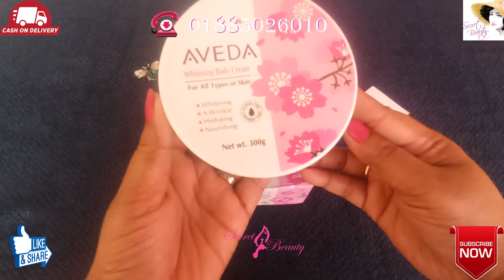সত্যিই কি এটি ৮/১০ শেড ফর্সা করবে❓কেনার আগে জেনেনিন। ১০০% রিয়াল রিভিউ |Aveda whitening Body Cream